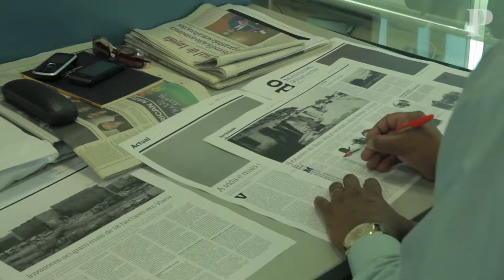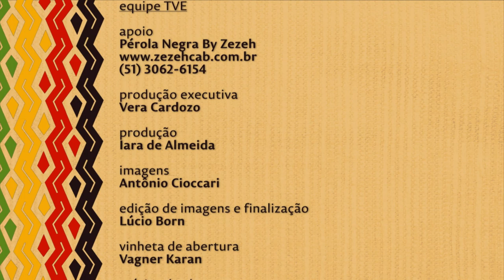Nação | TVE - Como é ser negro em Angola - 23/6/17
O Nação apresenta o documentário “Como é ser negro em Angola?”
Quarenta anos depois da independência, as tensões raciais ainda estão à flor da pele: no discurso, nas filas de espera, na competição pelos lugares de chefia. “O privilégio branco é visível também em Angola”.
O registro faz parte da série de reportagens “Racismo em português”, realizada em parceria pela Agência Pública em parceria com a Fundação Francisco Manuel dos Santos e publicadas pelo jornal Público, de Portugal.
Em angola, a pobreza tem cor: é negra! Quanto mais claro, maior o grau de instrução!